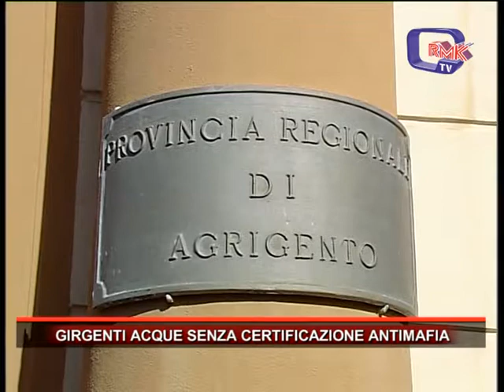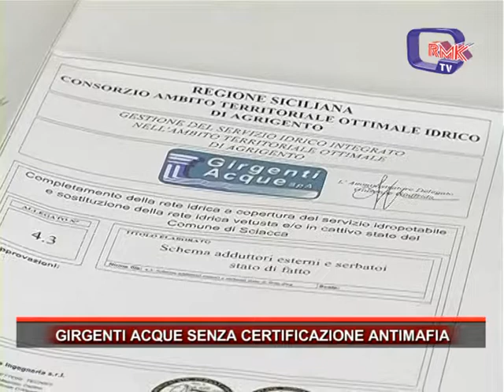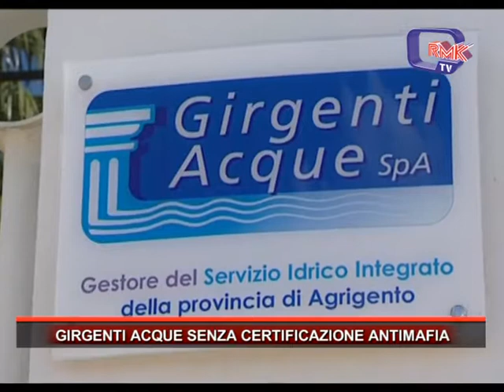GIRGENTI ACQUE SENZA CERTIFICAZIONE ANTIMAFIA